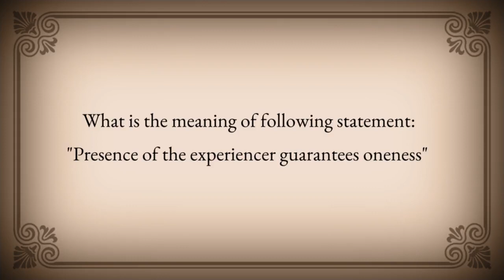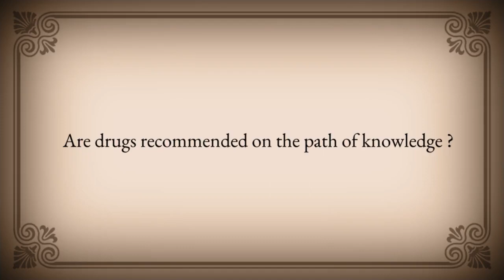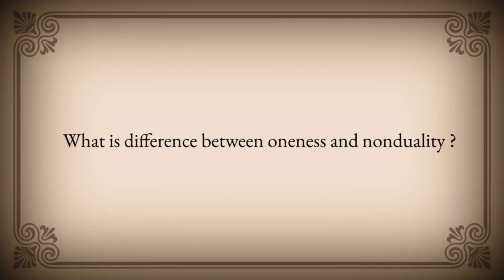Oneness and Emptiness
Some selected excerpts from Pure Experiences Online Satsang.

Oneness and Emptiness by Tarun Pradhaan

00:35: What is the meaning of following statement: "Presence of the experiencer guarantees oneness" ?
02:48: Are drugs recommended on the path of knowledge ?
03:47: What is difference between oneness and nonduality ?
04:44: How to experience the emptiness ?